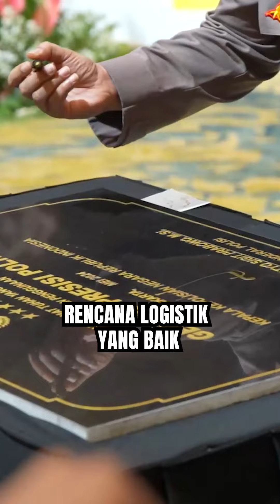RAKERNIS SLOG POLRI 2024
Saya menghadiri Rakernis SLOG Polri Tahun 2024 di Semarang, Jawa Tengah.

Dalam kesempatan ini, saya sampaikan tentang pentingnya fungsi SLOG Polri sebagai unsur utama dalam menunjang tugas operasi maupun tugas rutin sehingga dapat berjalan optimal.

Saya berterima kasih dan memberikan apresiasi atas pelaksanaan tugas selama ini, terus tingkatkan dan bersama wujudkan Polri yang Presisi dengan prinsip Tegas, Humanis dan Merakyat.